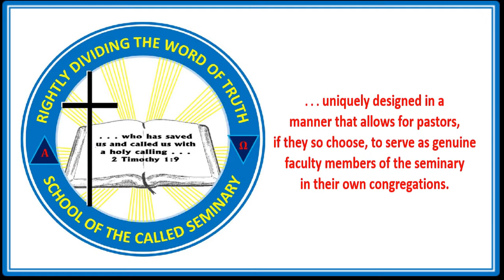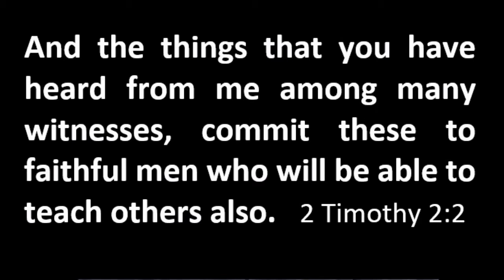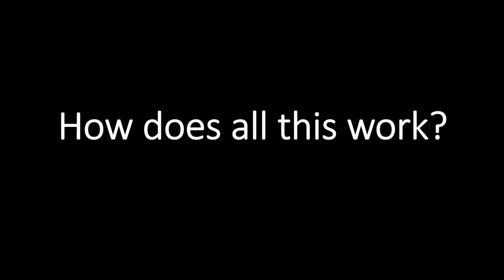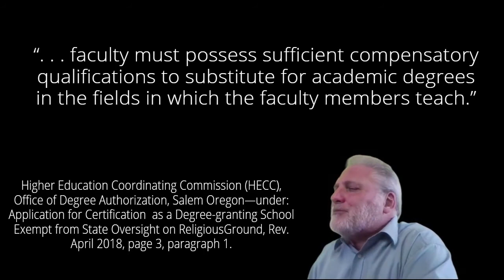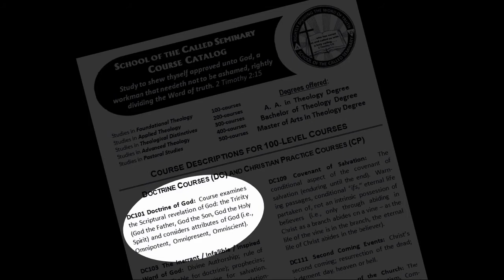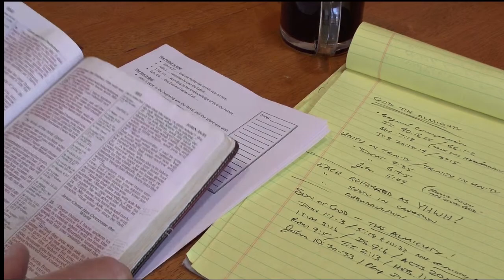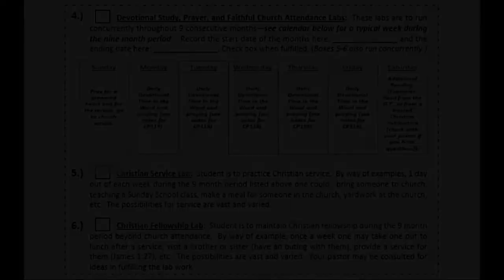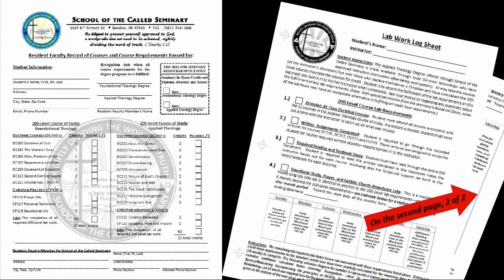PastorIntroVideoFinished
This introductory video will provide pastors with a general idea of how this unique seminary works.  More information can be obtained by viewing our online catalog.